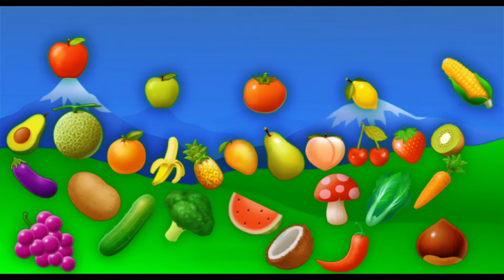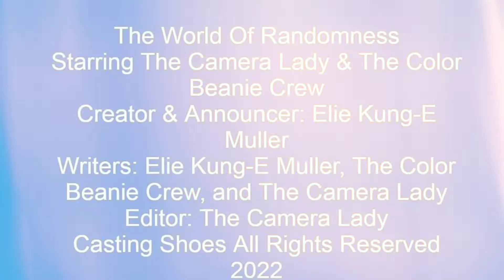Sneek Peek Of World Of Randomness For @KungEMuller #3